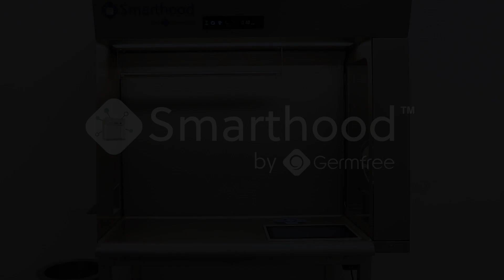Smarthood™ Advisory Board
Introducing the World's First Software Agnostic Smarthood™ from Germfree—a groundbreaking IV workflow solution transforming pharmaceutical compounding operations. This innovative system seamlessly integrates with your existing IV workflow software while maintaining the highest standards of accuracy, patient safety, and regulatory compliance, all within Germfree's expertly engineered containment environment.

Germfree's Smarthood™ revolutionizes pharmacy operations by combining a biosafety cabinet or horizontal laminar flow unit with perfectly integrated peripheral devices—creating an optimized IV workflow solution that works with your preferred software system. This software agnostic IV hood eliminates costly software transitions and extensive retraining, allowing pharmacists to maintain their existing workflows while enhancing compounding precision. The Germfree Smarthood™ provides real-time environmental monitoring, maintaining ideal airflow patterns and cleanliness standards that significantly reduce contamination risks.

Experience unprecedented efficiency with Germfree's Smarthood™, featuring ergonomically positioned scales, barcode scanners, and documentation systems—all strategically integrated to maximize productivity without compromising the critical airflow that ensures medication safety. Leading pharmacies are already implementing Germfree Smarthood™ technology to streamline operations, reduce error rates, and achieve seamless compliance with USP 797 and 800 requirements while maintaining full compatibility with their established IV workflow processes.

About Germfree:
Germfree delivers state-of-the-art cleanroom solutions, mobile labs, and custom-built facilities to revolutionize pharmaceutical manufacturing and compounding. Our turnkey approach ensures flexibility, scalability, and compliance with the highest industry standards.

We provide integrated solutions for the next generation of healthcare, biocontainment, and biopharma cleanroom technologies that enhance efficiency, product quality, and patient outcomes.
to unlock your scientific potential.